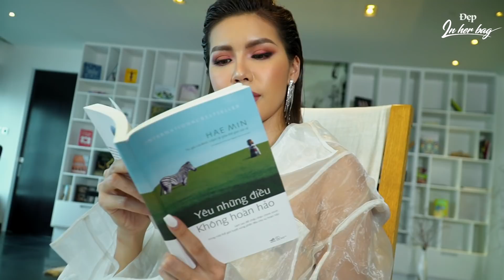IN HER BAG | Có gì bên trong chiếc túi hàng hiệu "được crush tặng" của Minh Tú?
Câu chuyện đặc biệt về món quà mà crush tặng của cô nàng hài hước Minh Tú chắc chắn sẽ không làm bạn thất vọng! Ngoài những món đồ thông thường như điện thoại, ví, sổ tay "ghi nợ"... đoán xem Minh Tú còn có gì đặc biệt luôn mang bên mình?

Cảm ơn Khách sạn Le Meridien Sài Gòn đã đồng hành cùng Tạp chí Đẹp.

Kết nối với Đẹp - Tạp chí thời trang, làm đẹp và phong cách sống hàng đầu dành cho phụ nữ Việt.